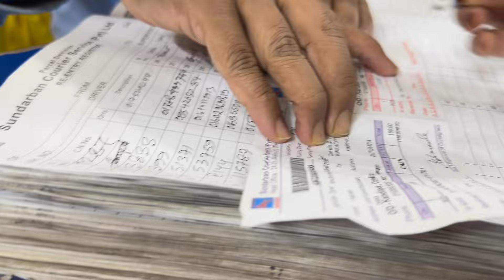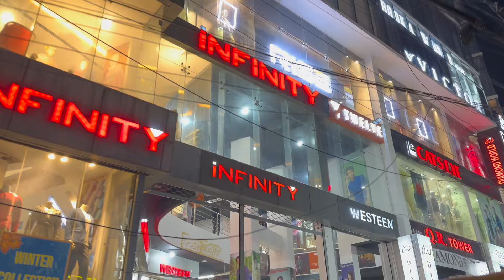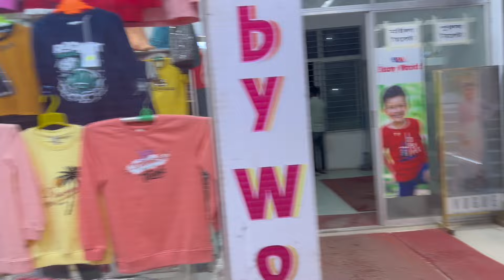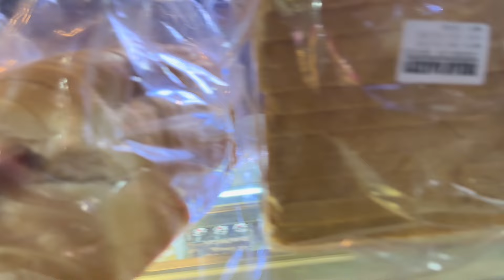আমার বোন আমার চ্যানেল দেখে নারিকেলের নাড়ু বানালো/সবারই হেল্প করার মন মানসিকতা তৈরি করুন/nuhavlogbd